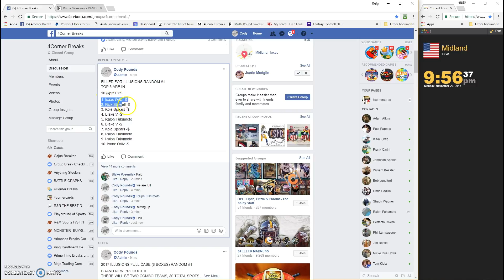FILLER FOR ILLUSIONS RANDOM #1